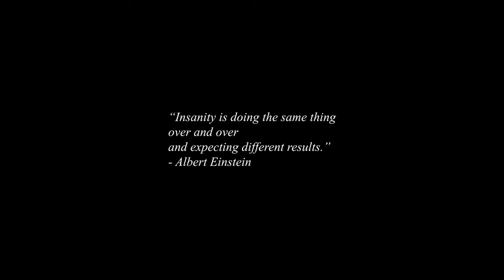Over and Over - A Short Film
"Insanity is doing the same thing over and over and expecting different results" - Albert Einstein.
A short film about a man who tries over and over to find the door.

Starring: Mark Jones
Written, Directed, and Edited by: Lauren Koster
Shot on: Canon 750D